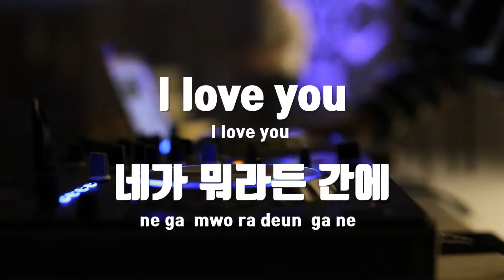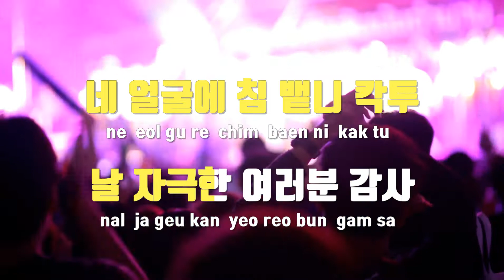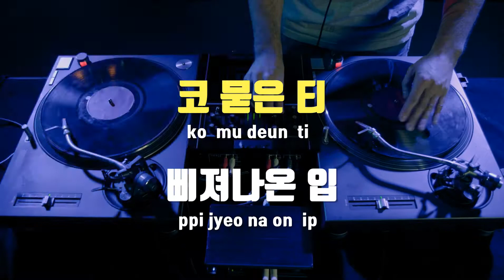[TJ노래방 / 멜로디제거] HIP - 마마무 / TJ Karaoke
HIP  --  마마무